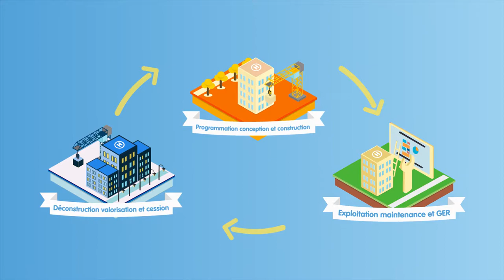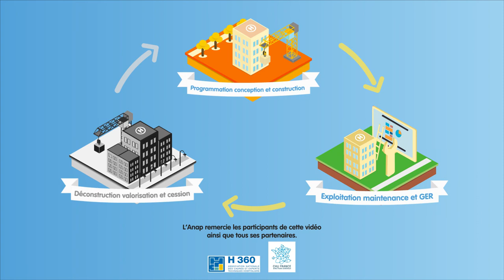Gestion patrimoniale - Déconstruction, valorisation et cession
La gestion du patrimoine immobilier d'un établissement, son évolution, sa valorisation, et son rapport au territoire doivent faire l’objet d’un pilotage stratégique et performant. Pour vous y aider, l’ANAP propose des outils et publications, utiles à chaque étape du « cycle de vie » des projets.
Cette animation présente en quelques minutes l'outil "Dynamisation des actifs immobiliers des établissements sanitaires et médico-sociaux", avec le témoignage de Jean-Claude Péna, (Directeur de la stratégie patrimoniale GHT de Paris Psychiatrie et Neurosciences).